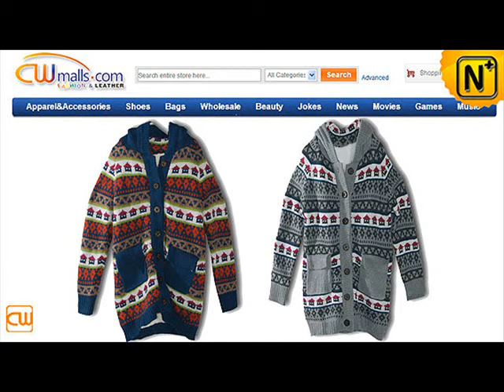Women Hoodies Wool Sweaters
Very warm sweaters with wool lining. They are casual and cute. Great to wear in casual days. They are thick enough for cool mornings and nights. Find  out more styles at online store CWMALLS.